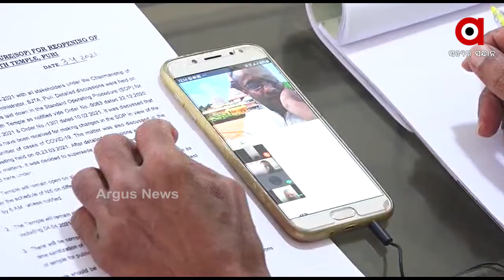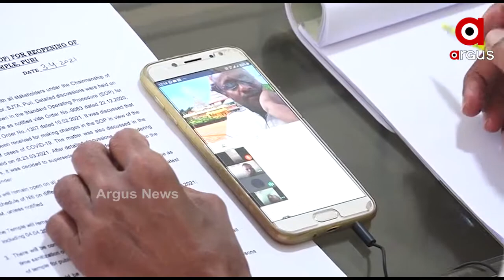ଜଗା ଦର୍ଶନ ପାଇଁ କଟକଣା...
ଜଗା ଦର୍ଶନ ପାଇଁ ଆସିଲା ନୂଆ ଏସଓପି । ଏଣିକି ଶ୍ରୀମନ୍ଦିର ଆସିଲେ 72ଘଣ୍ଟାର ଆରଟିପିସିଆର ନେଗେଟିଭ ରିପୋର୍ଟ କିମ୍ବା ଦୁଇ ପର୍ଯ୍ୟାୟ ଟୀକାକରଣ ରିପୋର୍ଟ ବାଧ୍ୟତାମୂଳକ...